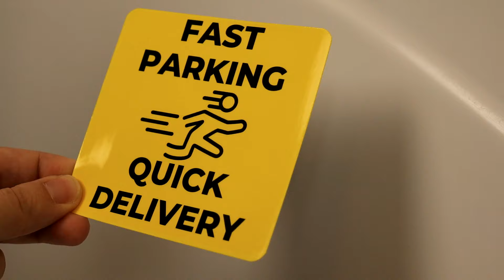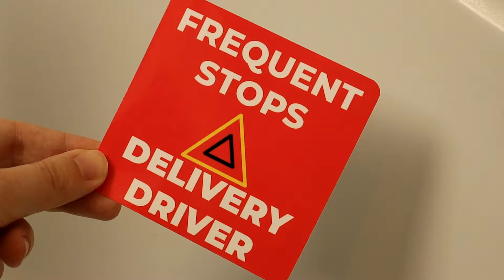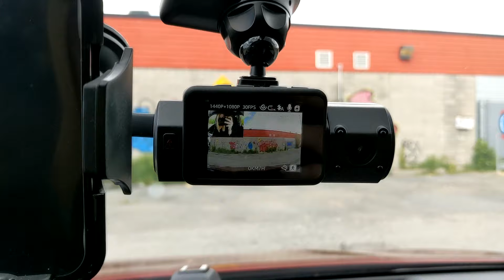This Is How To Make Gig Work Easier | New Delivery Drivers.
If you are a new delivery driver , rather it's being a new Uber Eats delivery driver or being a new DoorDash delivery driver or a new Skip the Dishes delivery driver, gig work doesn't have to be hard or complex. It can be rather easy if we have the proper steps in place to make it easy. In this video I show you tips to make gig work easier so if you are wanting delivery driver tips and tricks, then you have come to the right video.

If you decide to click on one of the links and purchase that item, I will then be receiving a small commission percentage of the full price of that item provided to me from the company at no cost to you!

Delivery bags in Canada?
- NZ Home Delivery Bag
- The Trail Maker Pizza Bag
- FRESHIE Delivery Bag + Drink Holder
- IceMi Insulated Bag (Food + Pizza)

Delivery Bags in US?
- Taygeer Large Bag (Food + Pizza)
- Bodaon Pizza Bag (+15000 Reviews)
- Beautyflier Drink Holder

Looking for some awesome gig work bumper stickers for your car ? or stickers in general ? check out my Etsy site now! All made entirely by me!